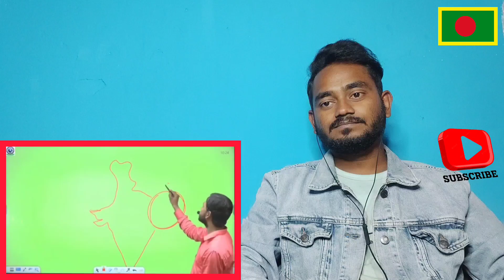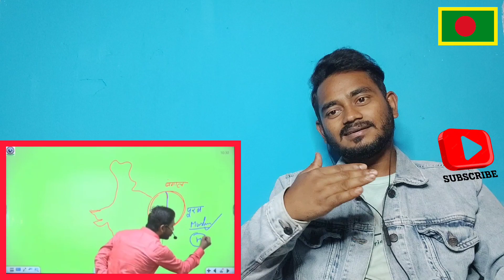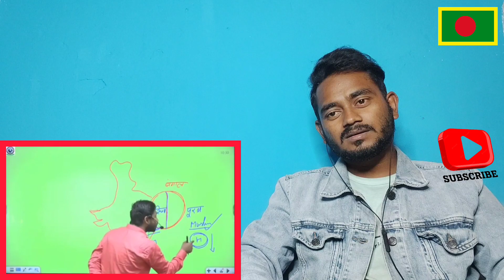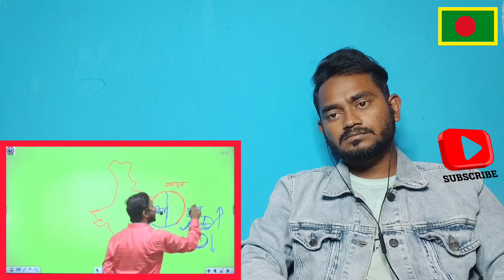🇧🇩 Bangladeshi reaction | Bengal ek desh jaisa hai by Khan sir | পশ্চিমবঙ্গ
Bengal ek desh jaisa hai by Khan sir_ Khan gs research center__WB like a country__পশ্চিমবঙ্গ(360P)

channel link : @khangsresearchcentre1685  and @gskabaap7044

Take love from Bangladesh 🥰🇧🇩🙏

connect me :sarkarsetu894@gmail

Our reaction video have been made just for entertainment.

Just Search "Creative setu" on Facebook and press the 'Like' or 'Follow' button.

You can also suggest us to react on your favourite trailor, music or anything u want.